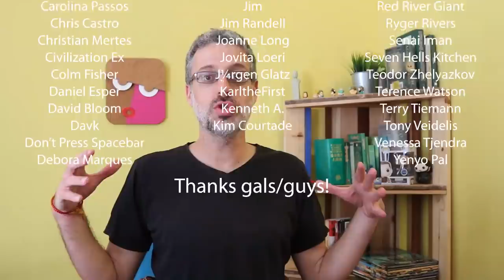Game of Thrones Season 8 Episode 2 Review: Battle of Helm's Deep, Jarhead, Never Ending Story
Game of Thrones season 8 review of Knight of the Seven Kingdoms, was all about waiting for war. Sometimes, waiting is the hardest part, where we are most vulnerable, most anxious and tense. Episode 2 was reminiscent of Lord of the Rings The Two Towers long wait for the battle of Helm's Deep, to the movie Jarhead, and in some ways the wait for the Nothing to destroy Fantasia in The Never Ending Story. In classic Got Academy fashion, we analyze the episode through history and psychoanalysis.